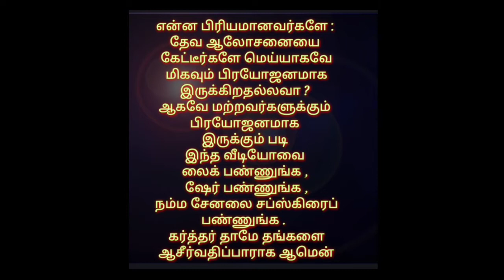தின தியானம் மெய்யானஇளைப்பாருதல் (பகுதி - 3) பேராயர் Dr.E.ஆரோன்.D.D.,